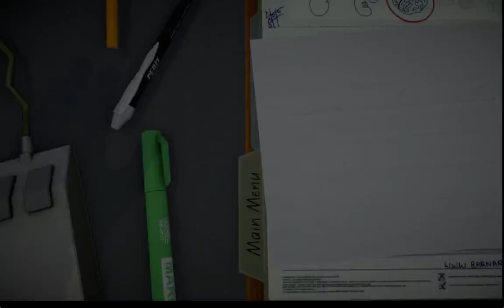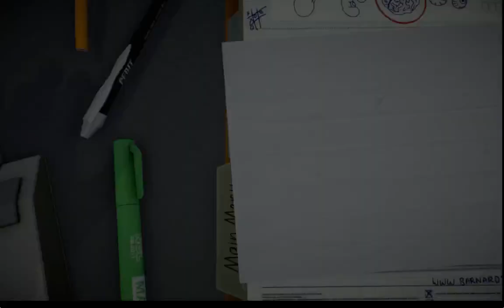100% Accurate Representation of Meredith's Profession